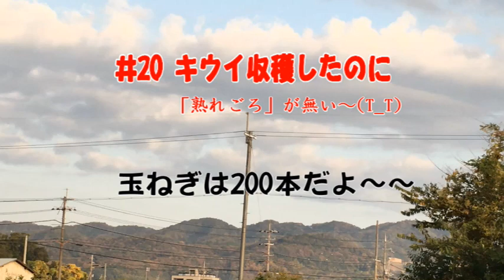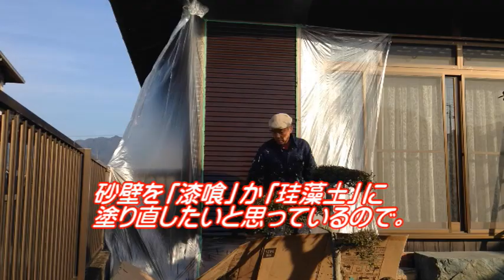【二拠点暮らしと畑】＃20 キウイ収穫と「昔の話を少ししよう～！」っと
秋の満月を見ると母のことを思い出します。
乳がんで右乳房全摘手術をしてからも放射線やら抗がん剤治療をしていたのですがリンパやら骨、最後は脳にまで転移していたそうです。
それでも泣き言言わずに最後は意識なかったのですが立派でした。そんな母を尊敬しています。それなのに父と来たら。。。。母の1年前に亡くなったポンコツ父の話もいつか聞いてください。

自宅から80kmほど離れた畑を週末にお世話しているうちに
近くに家を購入し週末通って古民家（和風家屋）のDIYやら庭仕事しながら暮らしてます。